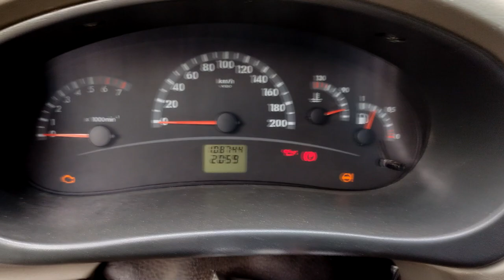Зачем нужно менять ТОПЛИВНЫЙ ФИЛЬТР ? Замена вскрытие топливного фильтра автомобиля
Замена и Вскрытие топливного фильтра спустя 108 000 км пробега не включая работу на автозапуске. Машина топливный фильтр. Забитый топливный фильтр может привести к поломке бензонасоса а также к другим проблема вашего авто Замена топливного фильтра с помощью съемника стопорных колец